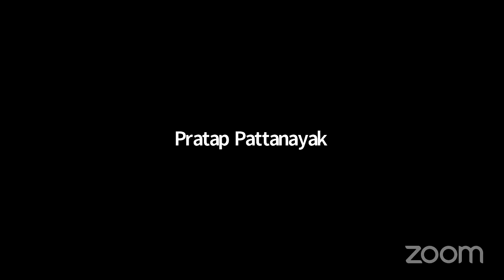A Revolutionary Understanding of God | HG Ananda Madhava Prabhu | Sunday Feast Lecture